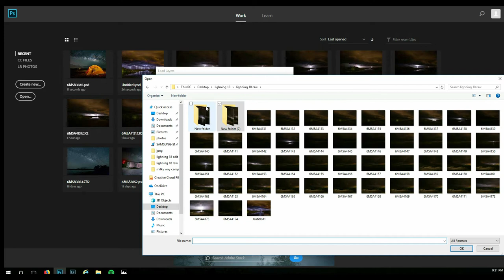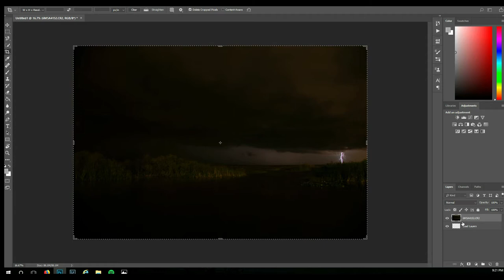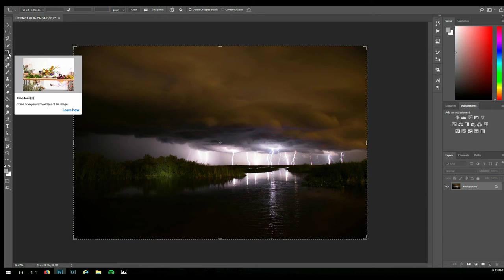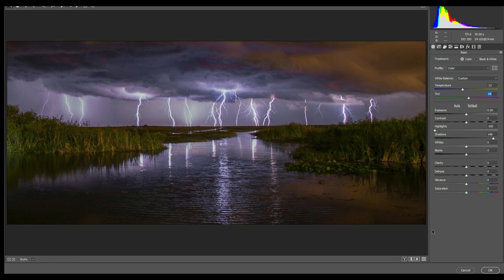How I blend lightning Photos.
This is just the way I blend my lightning shots. I am sure there are other ways to blend photos. I find this to be easy and fast way to blend my photos.